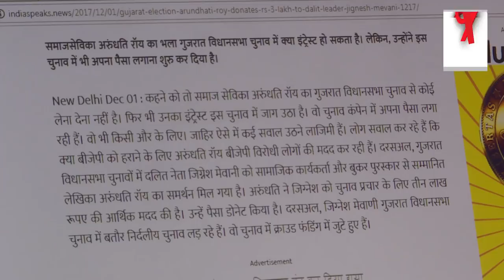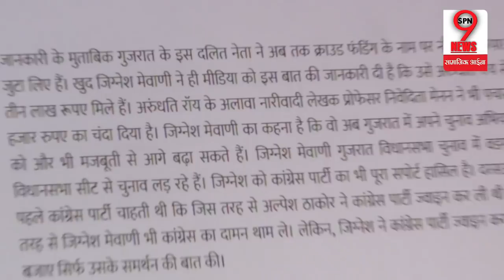GUJARAT ELECTION: BJP को हराने के लिए इस मशहूर महिला लेखक ने रचा चक्रव्यूह | Famous Woman Writer